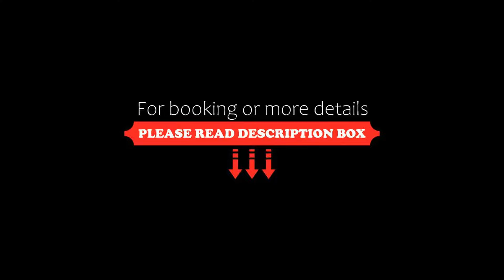Hotel Schrenkhof, Unterhaching, Germany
About Property:
You're eligible for a Genius discount at Hotel Schrenkhof! To save at this property, all you have to do is sign in.
Set in Unterhaching, Hotel Schrenkhof offers a garden. There is a terrace and guests can make use of free WiFi and free private parking.
A buffet breakfast is available every morning at the hotel.
Guests at Hotel Schrenkhof will be able to enjoy activities in and around Unterhaching, like hiking.
Munich is 9 km from the accommodation, while Schliersee is 40 km fro...
Property Type: Hotel
Address: 6 Leonhardsweg, 82008 Unterhaching, Germany
Searching For
1. Hotel Schrenkhof - Unterhaching - Germany
2. Hotel Schrenkhof - Unterhaching - Germany Address
3. Hotel Schrenkhof - Unterhaching - Germany Rooms
4. Hotel Schrenkhof - Unterhaching - Germany Amenities
5. Hotel Schrenkhof - Unterhaching - Germany Offers and Deals
Audio Credit:
Track Title: Blank Slate
Artist: VYEN